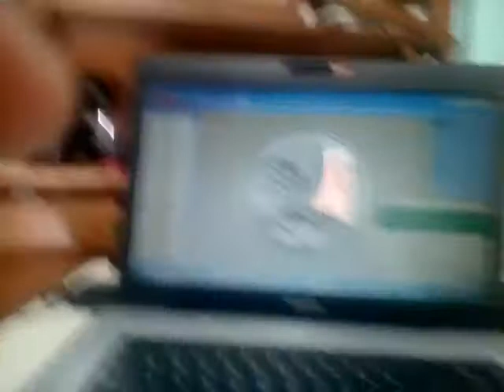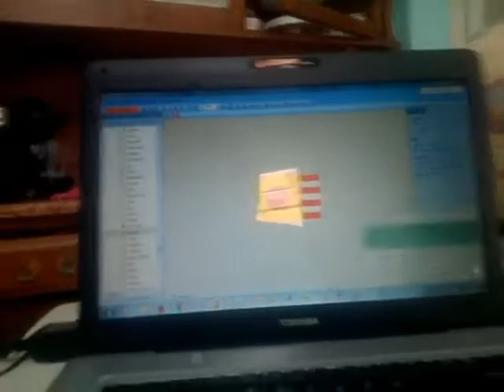Tailandia 199 Banderas del mundo